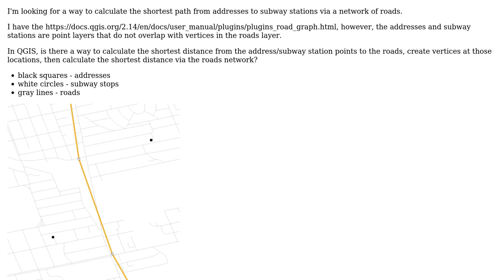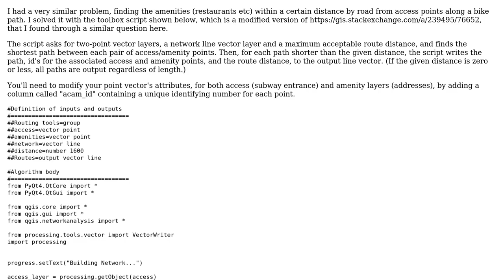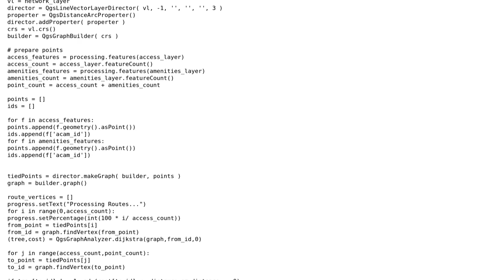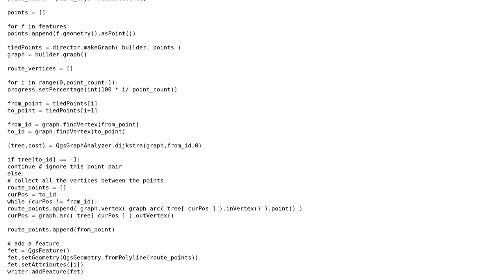GIS: Shortest path from points in one layer to points in another layer via roads in QGIS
With thanks & praise to God, and with thanks to the many people who have made this project possible! | Content (except music & images) licensed under CC BY-SA | Music | Images & others | With thanks to user underdark user Taras user e_leclerc user Don and the Stack Exchange Network Trademarks are property of their respective owners. You are responsible for your own actions.